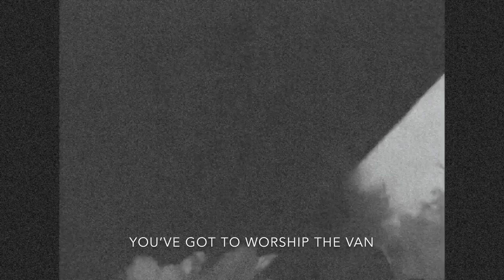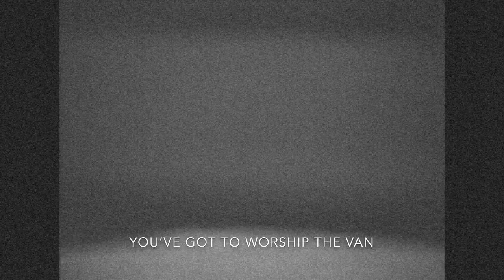LáGoon - "Worship the Van" Official Video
Taken from the album "THE UNWELCOME" on Forbidden Place Records. Available on Digital, Compact Disc, Cassette, and deluxe Red/purple vinyl.
A third delicious offering from the Pacific Northwest noise duo LàGoon. "The Unwelcome" features 9 new crushing tracks. Influenced by garage rock, noise rock, skate punk, and doom, LàGoon create their own brand of sludgy rock with minimal elements. For fans of the animals, The Cramps, Franck Racket, Nirvana, 90's grunge, subpop, Beat Happening, SST.

Available on limited edition purple vinyl, limited edition (pink) cassette, limited edition compact disc, and digital download.

FPR075

“Worship riffs, spliffs, and flip tricks.” Having met the rowdy riffers from Portland, Oregon, at a Doomed & Stoned Presents show at World Famous Kenton Club, I can attest that the attitude is woven into the fabric of every song they write and perform. LáGoon strikes me as kind of an odd duck, with the head of The Stooges, the fuzzed up body of Dead Moon, the feet of The Gun Club, the soul of Electric Wizard and the guts of Nirvana…with a skateboard under wing. However you pitch it, this is nasty, nasty business.

It’s exactly this sort of strangeness the scene needs as our hunger for heavy music of the slow ‘n’ low variety continues to loom large. Here is a band that will take your appetite and then gobble you up before it’s all said and done. LáGoon is steadily garnering a cult following, with a few records – last year’s L’affaire des Poisons and Grim Ripper – already notched on the belt."
-Doomed and Stoned
credits